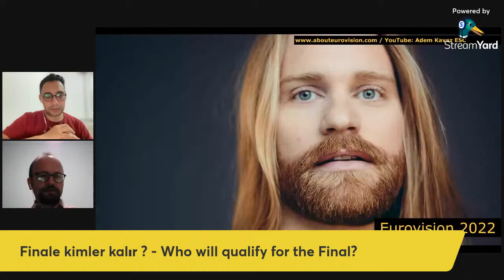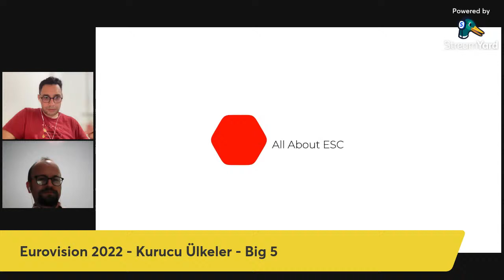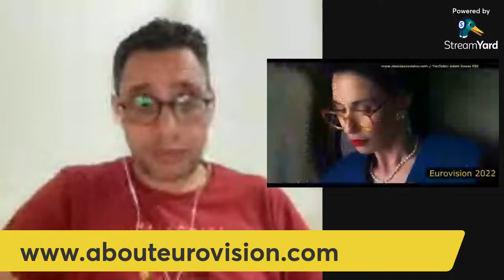Eurovision 2022 - Oğuz Kaygalak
Yarışma üzerine değerlendirme... Critics about Eurovision 2022

Anket: Kim kazanacak? Who will be winner?

Anket:  Kim ilk yarı finali geçer? Who will be winner for semi final 1?

Anket:  Kim 2. yarı finali geçer? Who will be winner for semi final 2 ?

Videos have English or Turkish subtitles... Tüm videolarda İngilizce veya Türkçe altyazı vardır.
All videos performed and created by me... Seslendirme ve montaj bana ait...